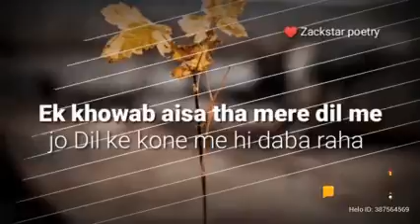Very special video teri meri kahani